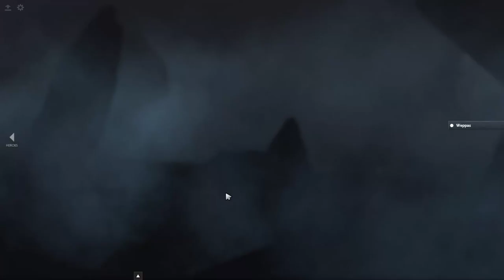Liquid vs VP DreamLeague S8 EU & CIS Qualifier Game 2 bo2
Team Liquid vs Virtus.Pro - DreamLeague Season 8 EU & CIS Qualifier Group 1.

The prize pool for the finals is $1,000,000 USD and 1500 Pro Circuit Points